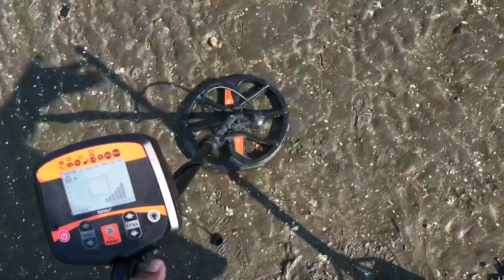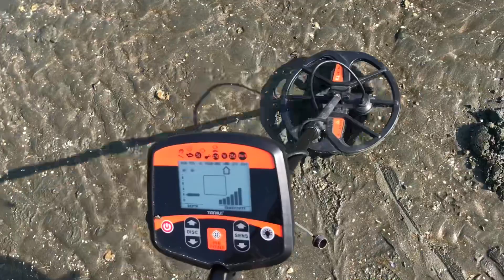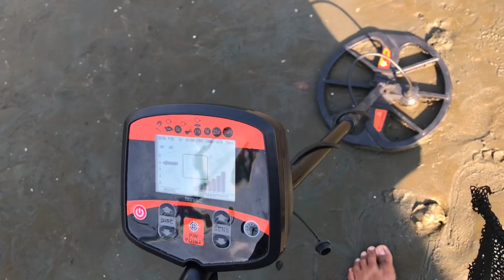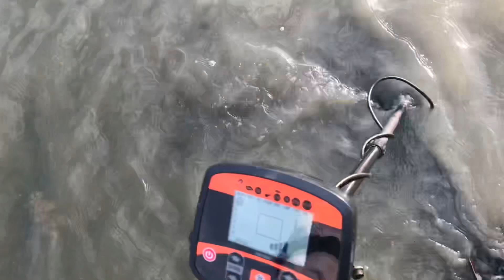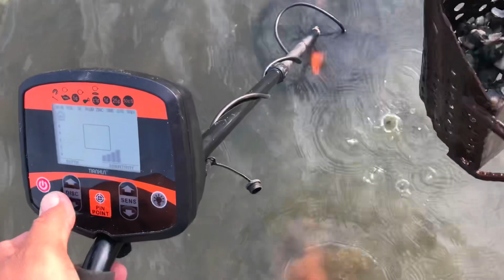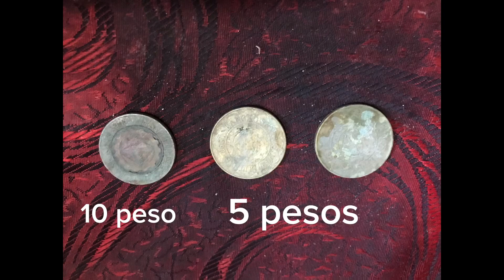Ep 40 metaldetectingjerard beachmetaldetecting I got coins and chain together with ring